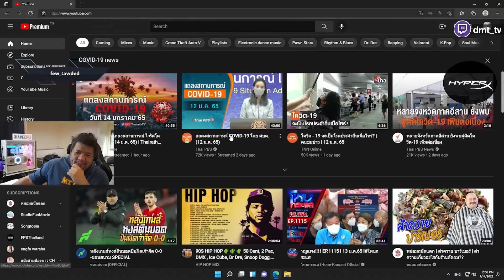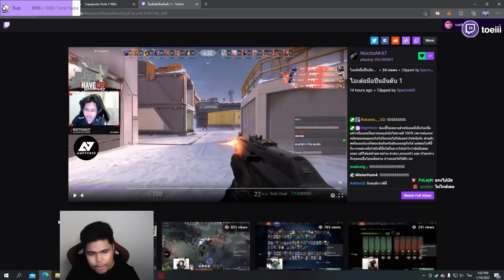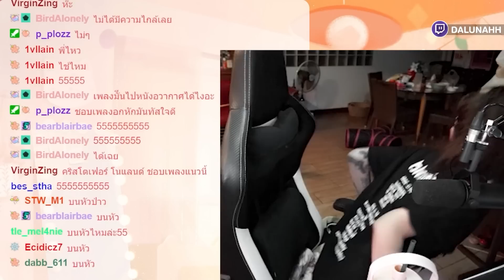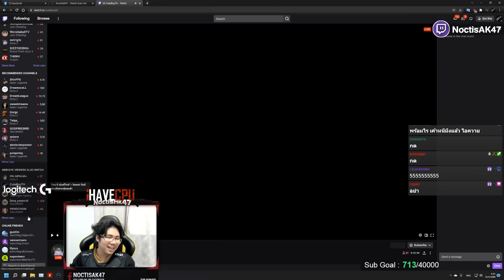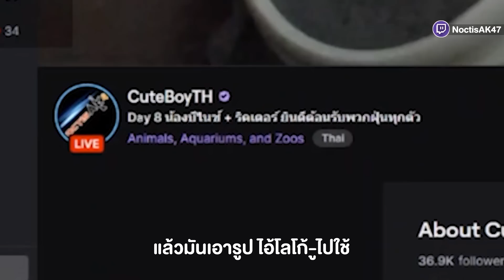Shortcut Special Ep.4 รวมช็อตสุดฮาน้ำตาเล็ดปี 2022 จากเหล่าสตรีมเมอร์!!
กลับมาอีกครั้งกับ Shortcut Special ส่งท้ายปี 2022 รอบนี้เราจัดให้แบบเต็มคาราเบล ทั้งช็อตฮาต่าง ๆ ในปีนี้ ไม่ว่าจะเกมยิง, เกมผี, เกมบอล, กิจกรรมท่องเที่ยว, ตลอดจนสัตว์เลี้ยงตัวแสบของเหล่าสตรีมเมอร์

แทรกมาด้วยช็อตในตำนานที่หลายคนอาจลืมไป ขอให้แฟน ๆ ที่น่ารักร่วมเชียร์ร่วมสนับสนุนกันต่อ ทั้งทีมแข่งและเหล่าสตรีมเมอร์ในปีหน้า สวัสดีปีใหม่ 2023 ด้วยนะคะ

รายชื่อ MiTH.Streamer ในคลิปนี้

“Made in Thailand” also known as “MiTH” is an E-Sports team. . MiTH foundation is dedicated into making players from Thailand to be known as world class E-sport teams, this is our objective.